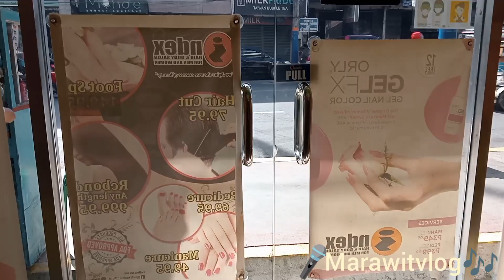Prince Psalm Hairstyle